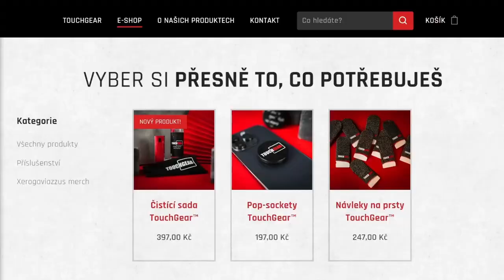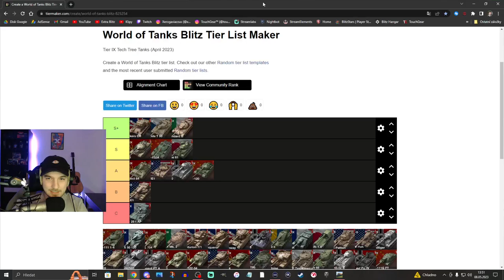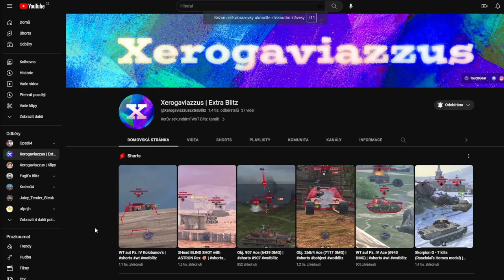Jak na DEVÍTKY: M46 Patton | WoT Blitz